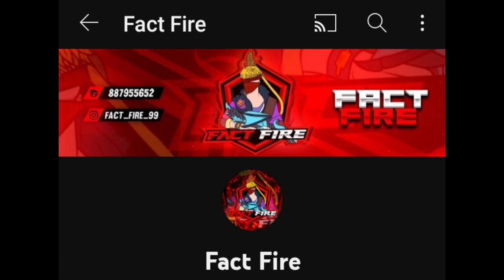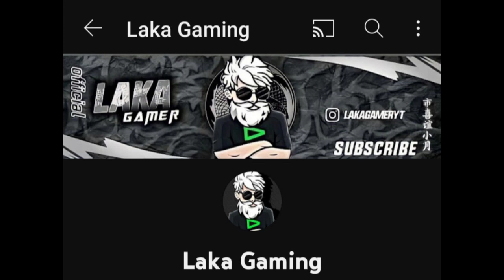TOP 5 SCRIPTED YOUTUBER OF FREE FIRE 🔥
Description

MAGGIE KHAO BODY BANAO | CARRYMINATI

CarryMinati

2.5M

Likes

13,550,700

Views

4 Feb

2023

Play 100+ games like Ludo, Carrom and Cricket with 10 Cr users and win cash rewards. Ab maggie se bhee body ban rahi hai, shabaash Tarun Gill CarryisLive Instagram Carryminati Productions Official►   ￼ / @carryminatiprodu...   Facebook Snapchat► heyAjey Twitter For Business Related queries: About CarryMinati : Youthoob certified member DISCLAIMER: Please don't go out of your way to or hate on anyone I talk about in my videos, this channel is to entertain people and I usually focus on joking about what the people are doing in general & not the individual themselves, please don't go spreading hate it's all for laughs.